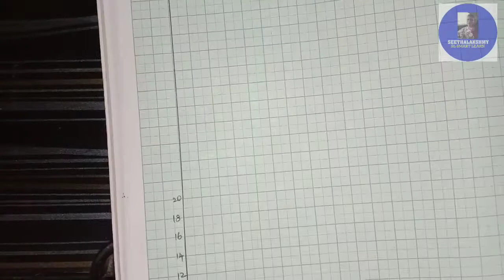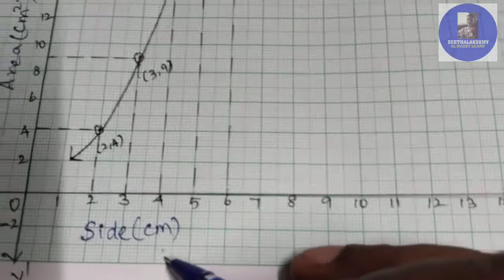8th Maths - Graphs - Ex: 3.10 Sum No. 5